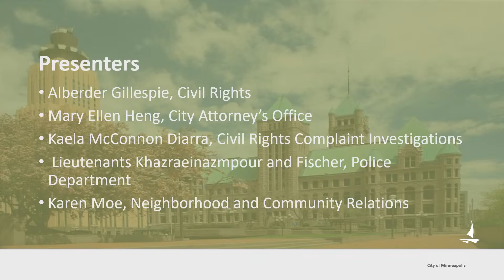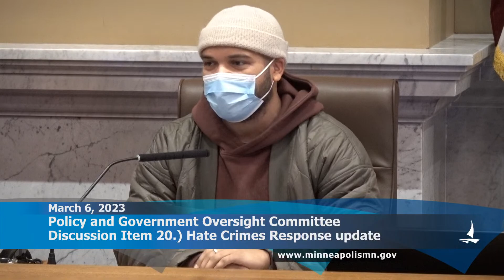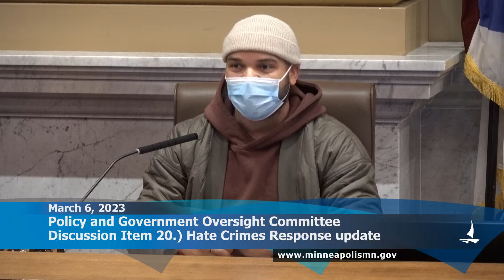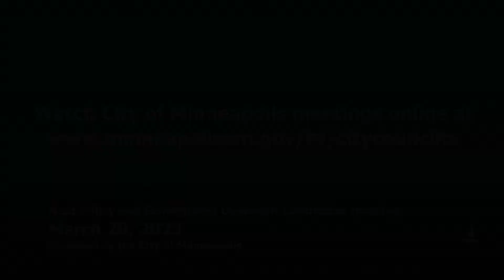March 6, 2023 Policy & Government Oversight Committee